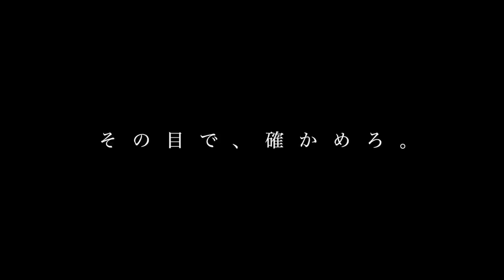【オワコン】収益激減を暴露！これからのYouTubeに未来はないのか？！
POP UP
日程：4/29・4/30（2日間）
時間：12:00~17:00

○たくぞー
1989/06/16　奈良県出身
2014年公立学校の教員として勤務。
2018年うつ病発症。
2018年退職後YouTubeスタート。